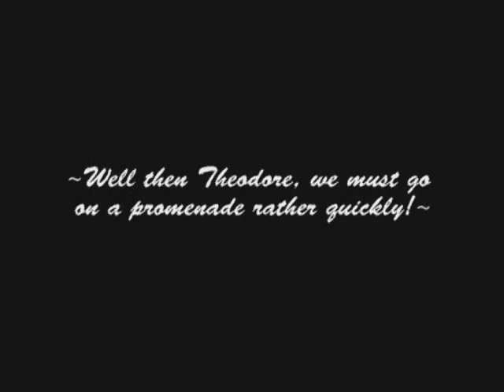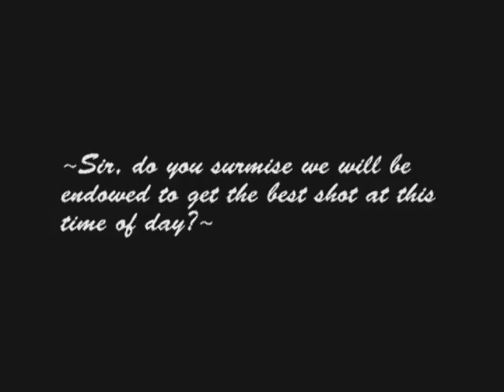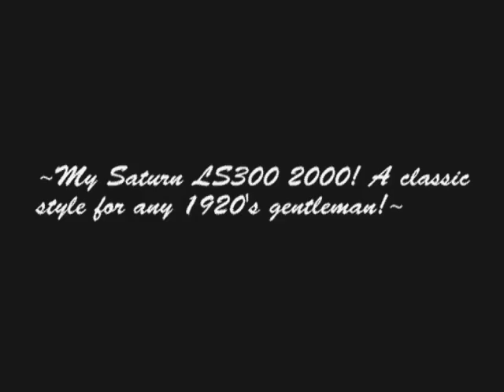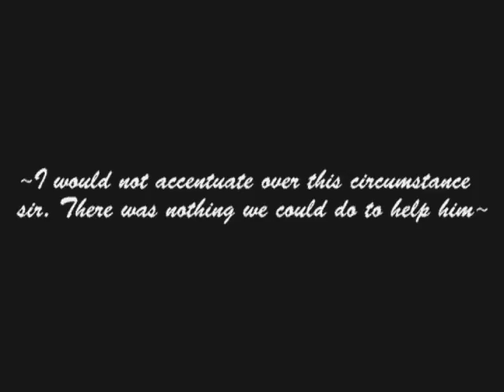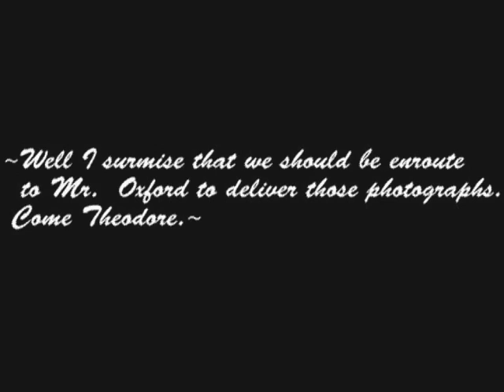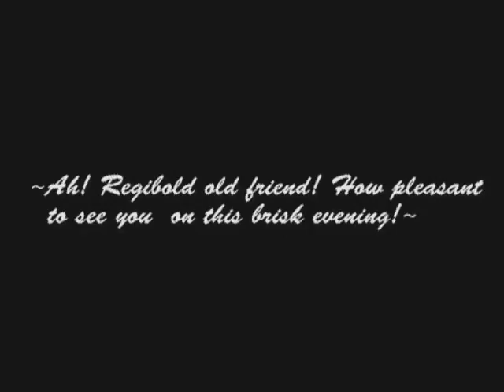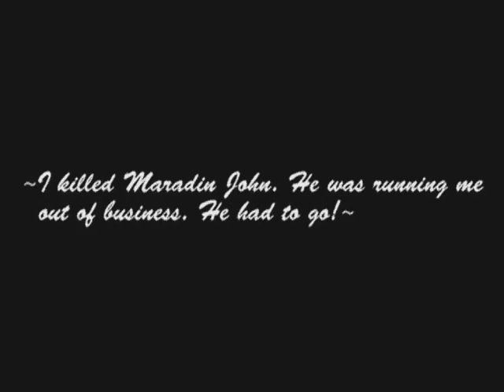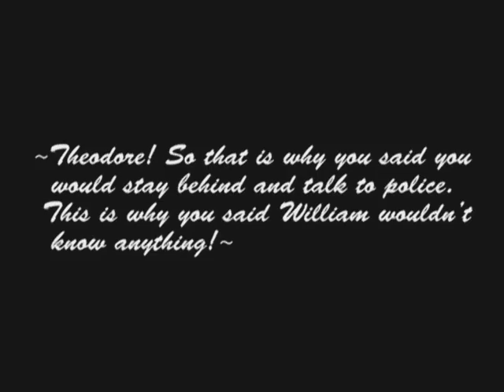A Portent Tableau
A silent short by Neal Walerko